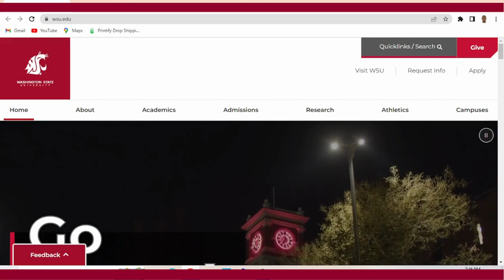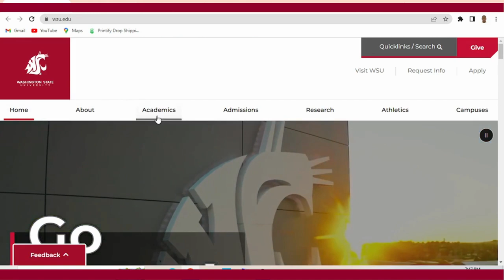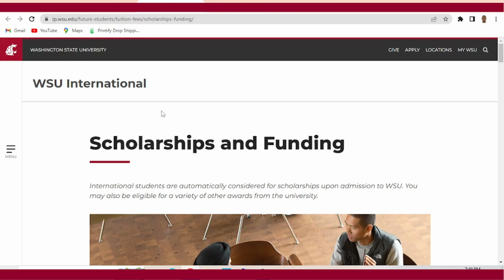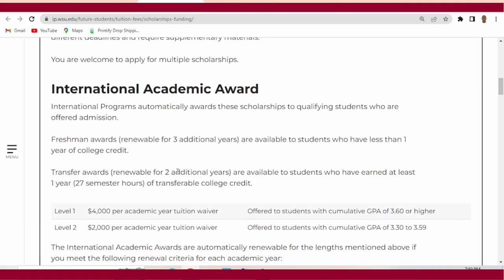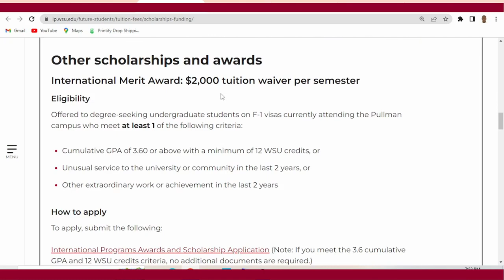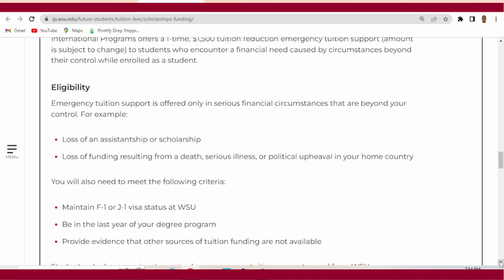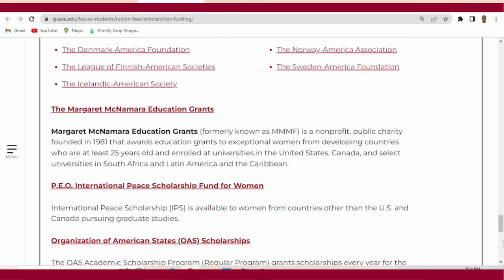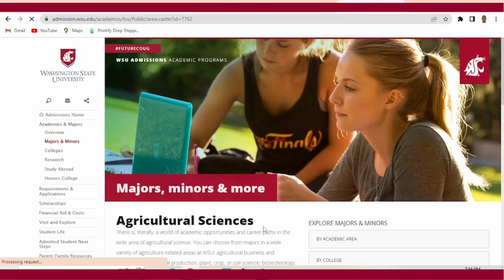Guaranteed Scholarship For All International Students At This USA University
Automatic scholarship for all international students at WSU. Grab this opportunity now. Everything starts with a dream, make your dream a reality.

ALL YOU NEED TO KNOW ABOUT STUDYING IN TURKEY STUDENT GUIDE

FULLY FUNDED OPPORTUINITIES BELOW